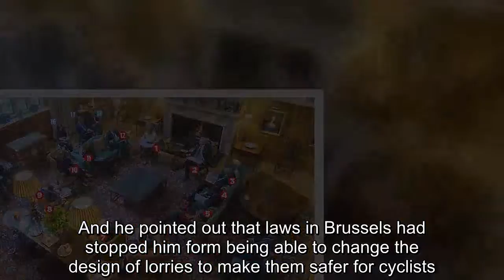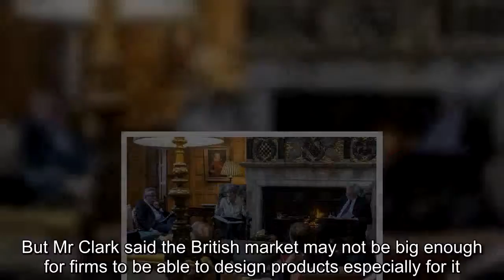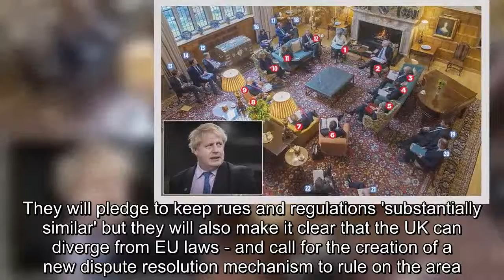Boris Johnson considered resigning during Chequers meeting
The Prime Minister gathered her most senior ministers to thrash out the details of the Government's Brexit position at her country retreat.But the crucial meeting nearly hit the skids amid a row over how much the UK should diverge from EU laws  after we quit.The Foreign Secretary - a leading Brexiteer - at one point feared that the PM was opting for a softer Brexit which would muzzle the UK's ability to draw up its own laws and innovate.Allies of Mr Johnson reportedly said he was considering resigning from the Cabinet over the row during the course of the marathon discussions.One friend told The Sunday Times: 'It was a very long and torrid day.'For much of it he thought it was going in totally the wrong direction.He thought there might be a long walk home.' It came as Cabinet tensions flared over how much the UK should diverge from the EU after Brexit.Remainers, led by Chancellor Philip Hammond, have pushed for Britain to stay closely tied to EU rules and regulations.But Mr Johnson has argued that Britain must be able to break free, draw up its own laws and innovate after the departures.During the Chequers meeting Business Secretary Greg Clark clashed with Mr Johnson over the possible economic fall-out of diverging from EU laws.The Foreign Secretary said divergence is crucial too allow innovation in the British market.And he pointed out that laws in Brussels had stopped him form being able to change the design of lorries to make them safer for cyclists.And he also pointed out they had banned one of Dyson's most powerful vacuum cleaners.But Mr Clark said the British market may not be big enough for firms to be able to design products especially for it.He told the gathering of top ministers and Brexit officials that up to 425,000 jobs in the car industry are at stake.A minister told the newspaper: 'Greg had his Weetabix.He really roared.Boris was quite taken aback.' Ministers in the end agreed that Britain would would be able to diverge from EU laws - but with a pledge to continue to keep high standards, or voluntarily opt to sign up to some EU laws.But Mr Johnson has now issued a new Brexit 'red line' - insisting that the promise on divergence struck at Chequers must not be watered down, and that divergence can start when trade talks begin.A source said: 'Boris makes no distinction between the offer and our bottom line.This is what we must get.' The Tory frontbench has been deeply split over what direction to take Brexit in - with leading Eurosceptics backing a clean break and Remainers wanting closer ties.But the meeting at Chequers, which kicked off in the early afternoon on Thursday and lasted until around 10pm, finalised a plan.Ministers agreed to a four-point plan, which was presented to the group by the PM's head Brexit official Ollie Robbins.It agrees that when trade talks with the EU kick off in March the UK will say the EU and UK should mutually recognises standards in goods traded.The Government will make a public declaration that Britai